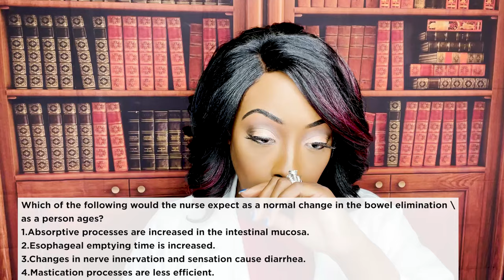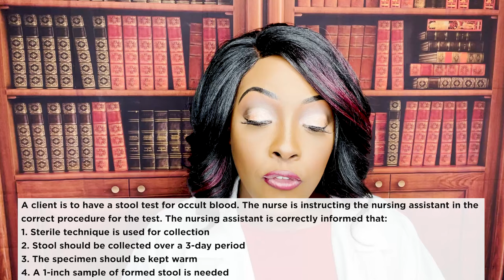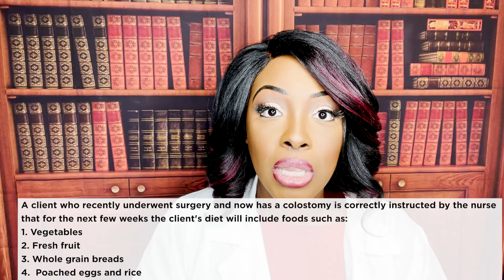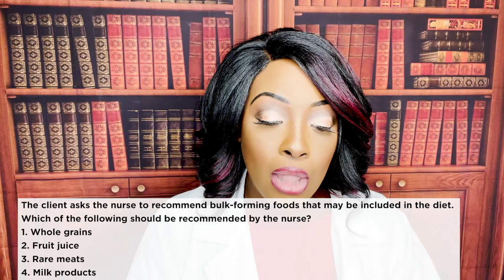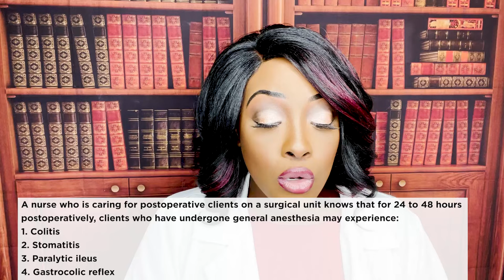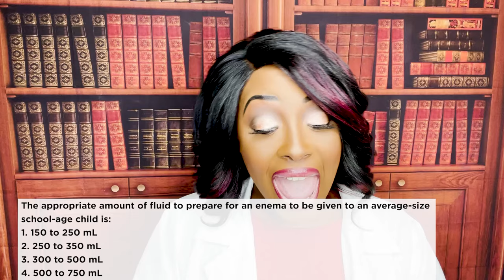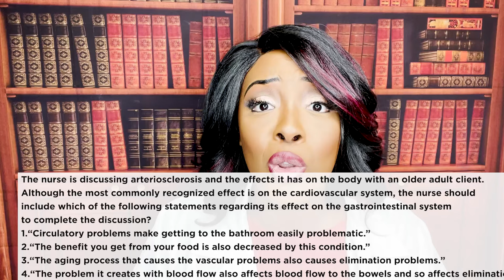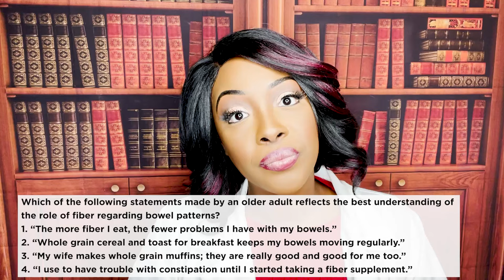Bowel Elimination in Nursing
In this video you will learn about important nursing concepts on bowel elimination. This video will help you practice questions and correctly answer questions in regards to bowel elimination.